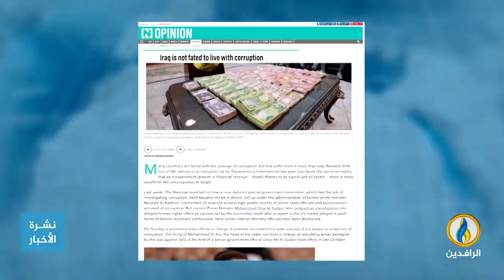تقرير | خلافات تطفو على السطح وسط الإطار التنسيقي على انتخابات مجالس المحافظات